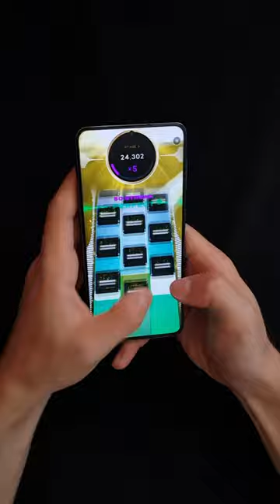How to play Beatstar with Thumb, Index and middle at the same time 😂 (Part 1)